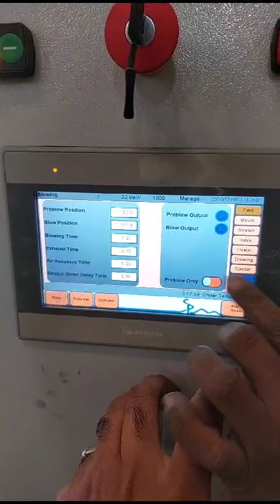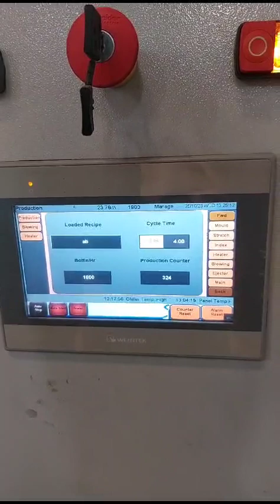3 November 2023